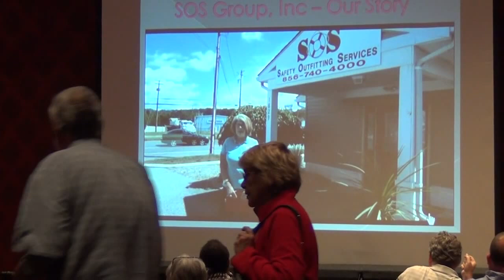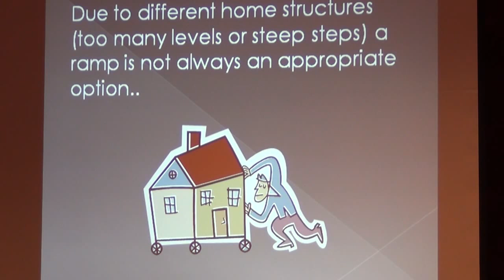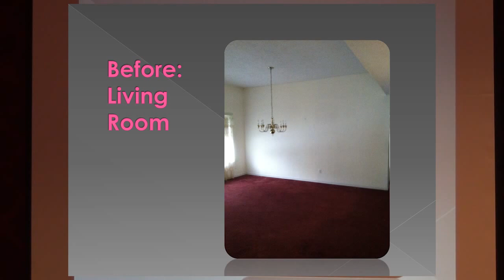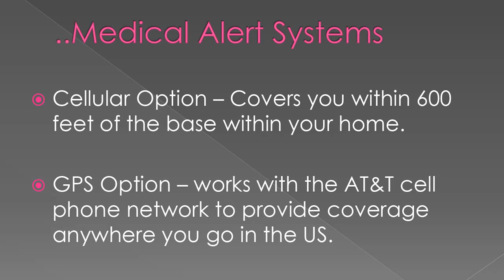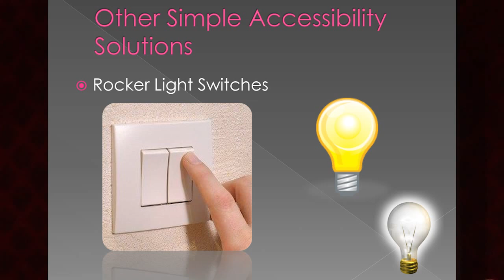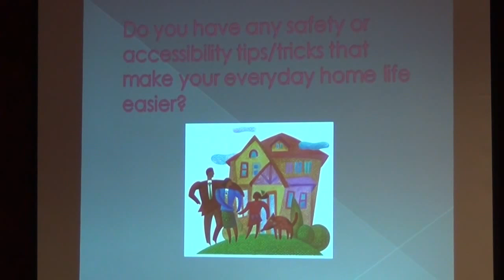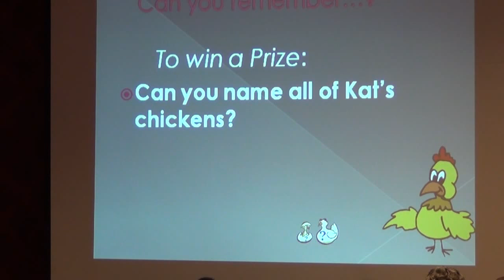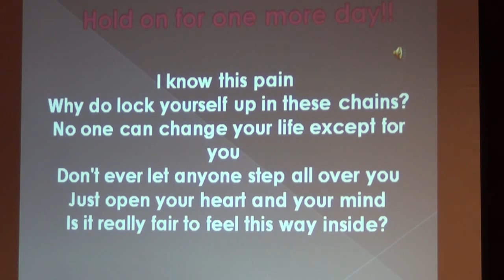Aging in place, Katherine Falcone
A session at The Myositis Association's 2014 Annual Patient Conference in Reno. Most of us would like to stay in our own homes, despite muscle weakness from myositis. A DM patient and home contractor specializing in universal design has some ideas for creative modification.